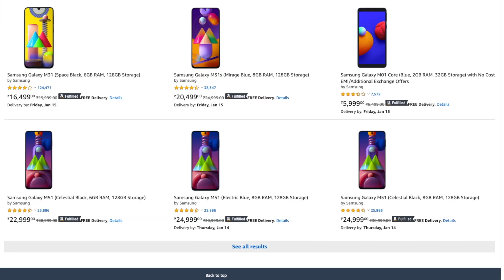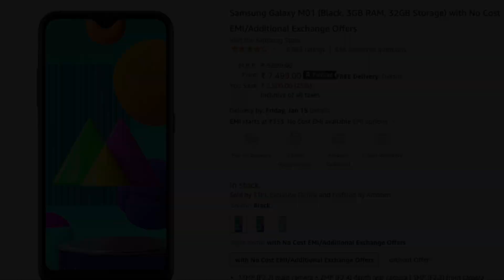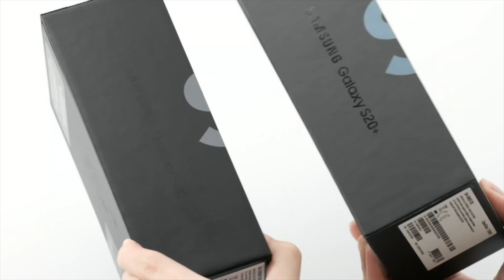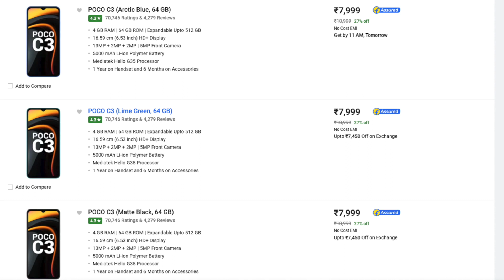Smartphone PRICE CUT | Samsung | Poco | Samsung A Series | Samsung S20 & More 🔥🔥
B E S T  B U Y  L I N K

Samsung Galaxy A31
Samsung Galaxy A51
Samsung Galaxy A71

Samsung Galaxy M01
Samsung Galaxy M01s

Samsung S20+
Samsung Galaxy FE